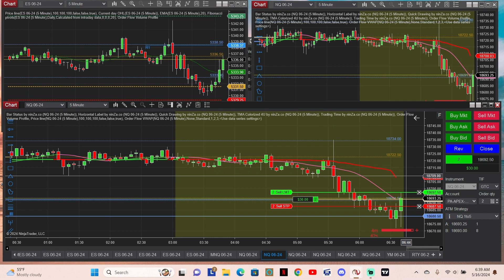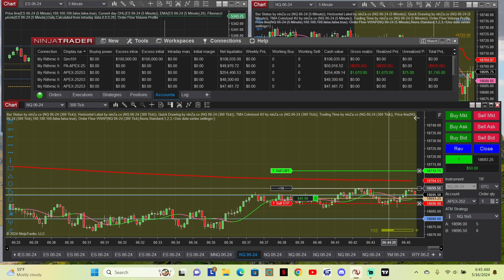Billy B trades! Apex 250k acct. Trading PA and eval acct. NQ Nasdaq futures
Apex 50k acct and 250k eval. Trying to get that May 21 pass for the $85 lifetime PA!

Apex trader funding code for Discount off eval accounts use code: FZCMKFMQ.